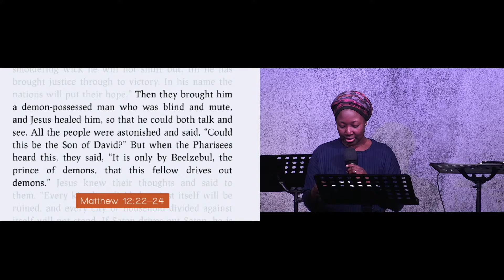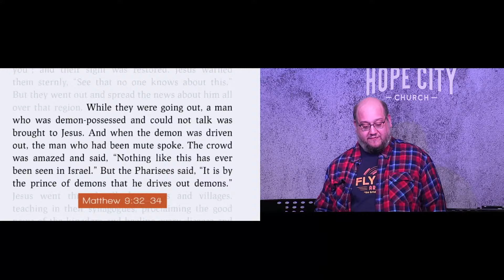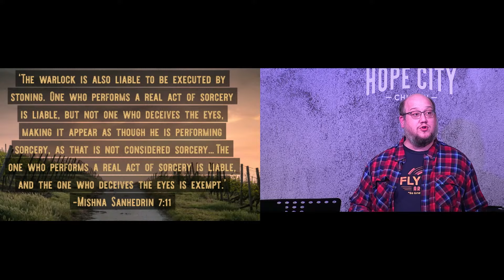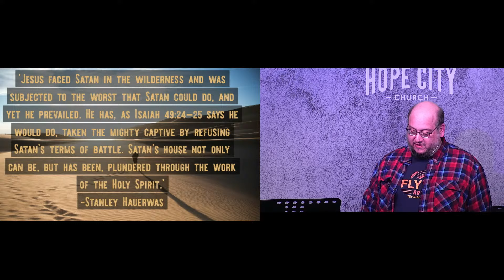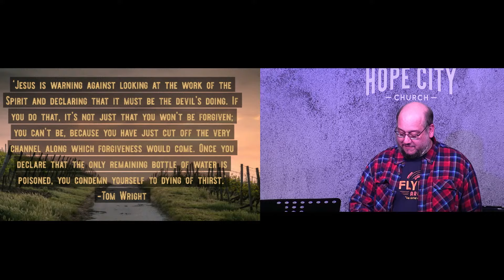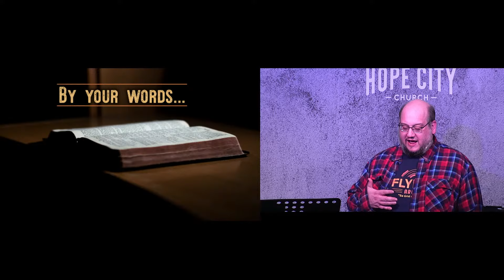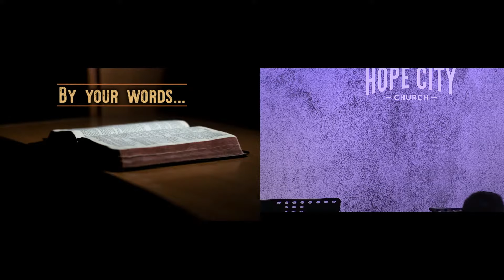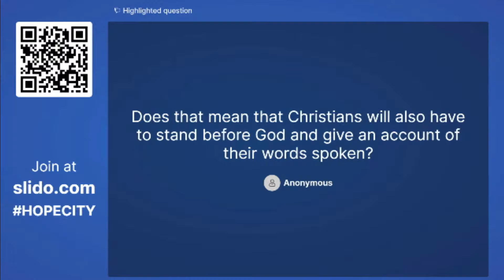HCCE | Sunday Live - 3 March 2024 [Jesus & Beelzebub]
Jesus & Beelzebub
This week we are exploring Matthew 12:22-37. Jesus heals a man who was demon-possessed, but the Pharisees in the crowd aren't happy. Let's explore their charge against Jesus and his responses to them.

or subscribe here for more videos – but we’d love you to go one step further and download our church app where you will have all things Hope City (sermon, group community chats, events and more) stored in one place.

Join us live any Sunday 10:30AM UK time and if you’d like to learn more about us as a church, or email

We post other kinds of videos, such as worship music and extended Q&A, on our other channel